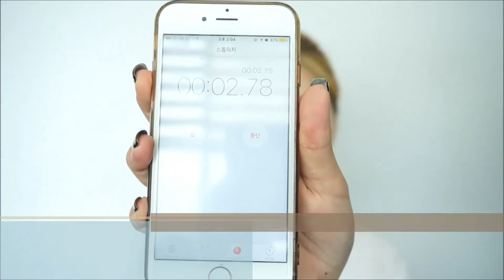[TIA'M]티암 1초 화이트닝 크림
생기 잃고 칙칙한 피부를 화사하게 밝히자!!